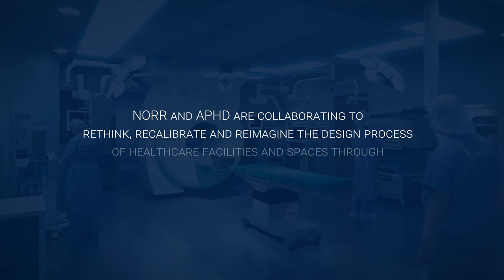Movement tracking in clinical spaces: Solving problems and asking questions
The last thing any healthcare team needs is time spent searching for equipment when a patient is fighting for their life. NORR is working with Advanced Performance Healthcare Design to use movement tracking technology to improve the efficiency of clinical design.

In this “Rethink, Recalibrate, and Reimagine the Healthcare Design Process” series, Dr. Andrew Petrosoniak explains how movement tracking is an essential design tool to optimize spatial utilization, reduce time and save money.

About Us:

NORR is an employee-owned, fully integrated A&E firm. Our professional team of 700 architects, engineers, planners and interior designers work collaboratively across 14 market sectors from offices located in Canada, the US, UK and UAE.

Our mission is to create socially aware, environmentally responsible, and financially viable architecture and engineering design solutions to ensure our clients achieve their business goals while contributing to healthier and sustainable spaces and places across the globe.

Founded in 1938 by Canadian Architect John B. Parkin, we’ve been building on our reputation for inspired design for more than 80 years. We continue to advance design through sustainable stewardship, diversity of people, the power of technology and the pursuit of excellence for the built environment.